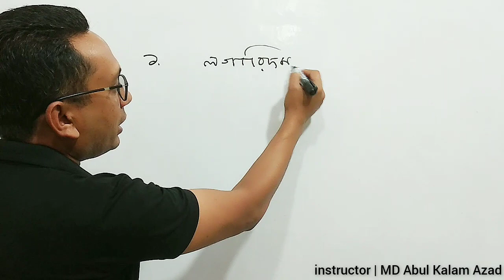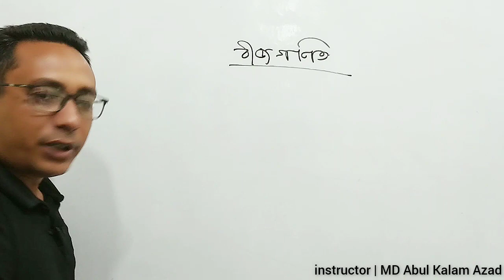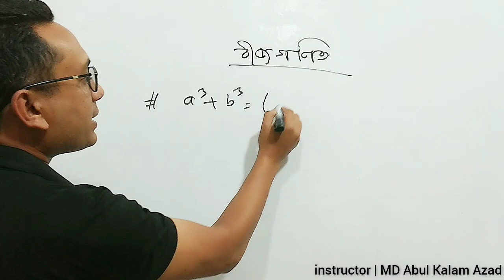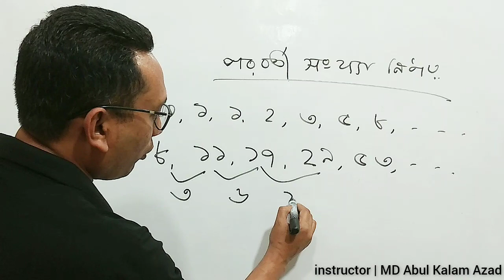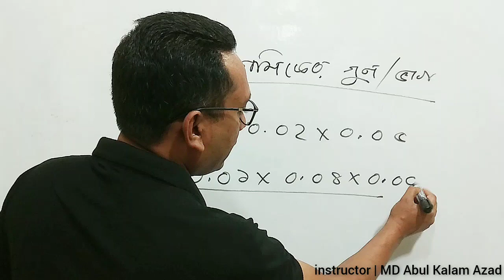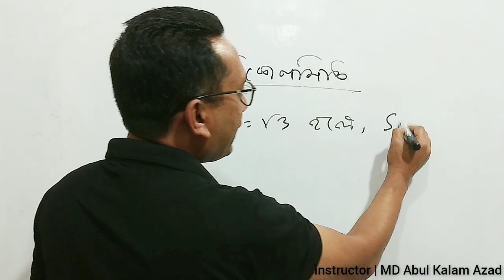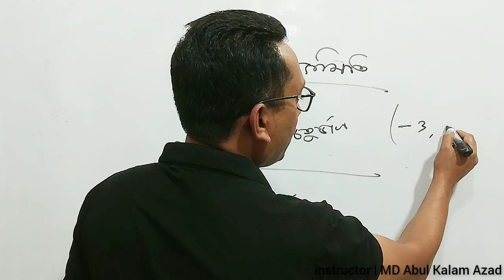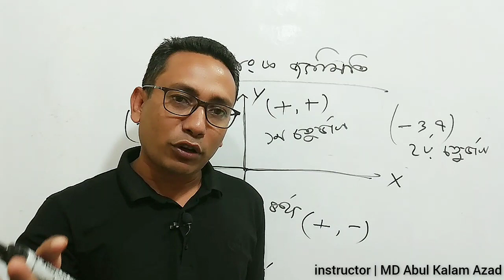lged exam math suggestion | part-1